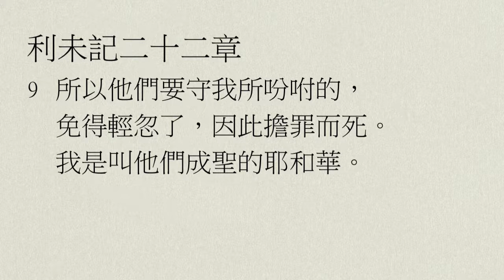【中壢+廣福教會】每日靈修 - 鄔霈慈牧師 - 8/20 - 利未記22章1～33節